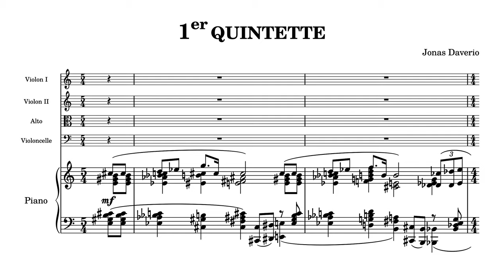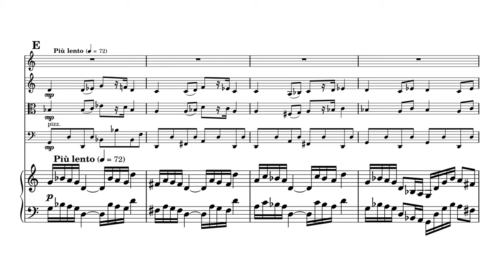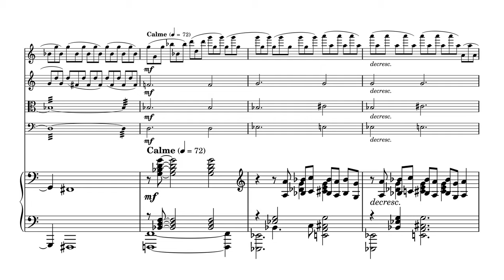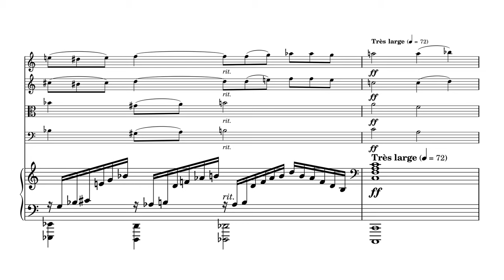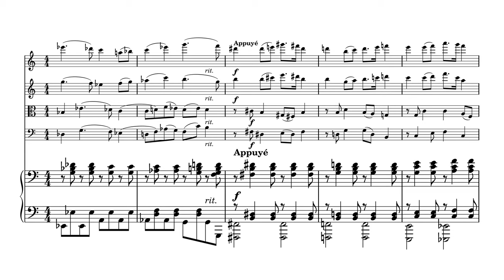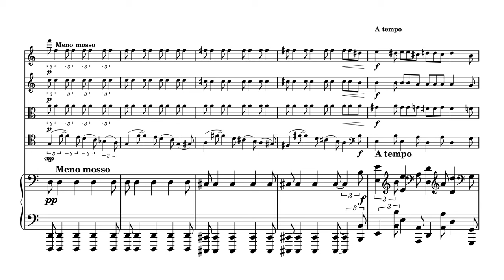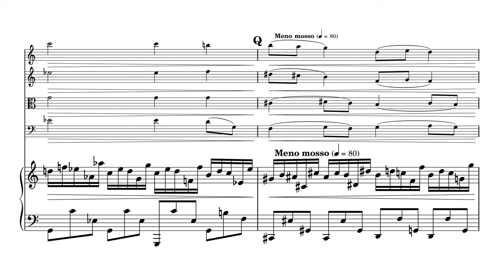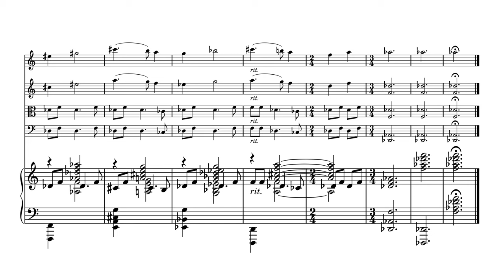Daverio - Quintette avec piano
Violon I : Valentin Latty
Violon II : Cori Valencia
Alto : Son Pham-Ba
Violoncelle : Célia Valencia
Piano : Jonas Daverio